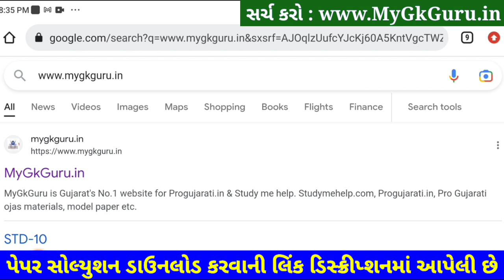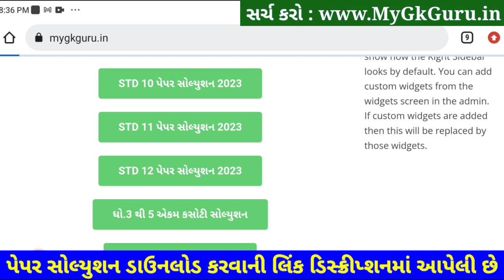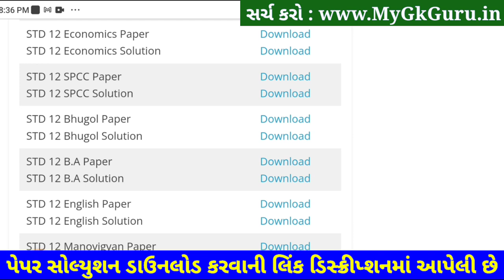STD 12 Bhugol Paper Solution 2023 Second Exam, STD 12 Bhugol Second Exam Paper Solution 2023February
STD 12 Bhugol Paper Solution 2023 Second Exam, STD 12 Bhugol Second Exam Paper Solution 2023 100 Marks, Biji Pariksha STD 12 Bhugol Paper Solution 2023 Second Exam February 2023. STD 12 Second Exam Paper 2023.

STD 12 Geography Second Exam Paper Solution 2023